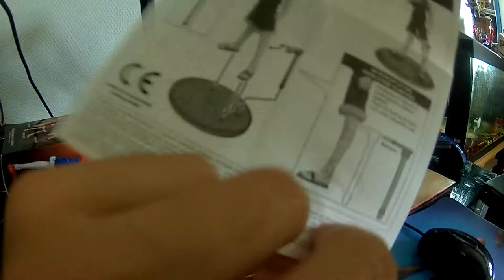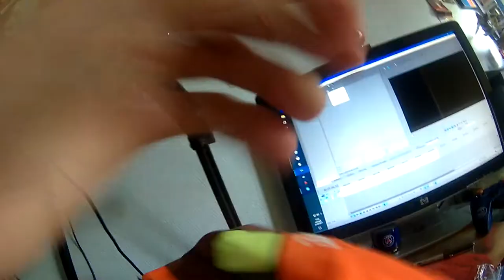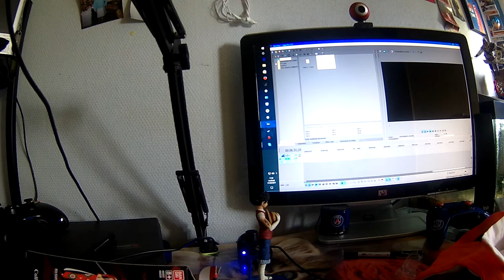Ouverture de wootbox avril 2017